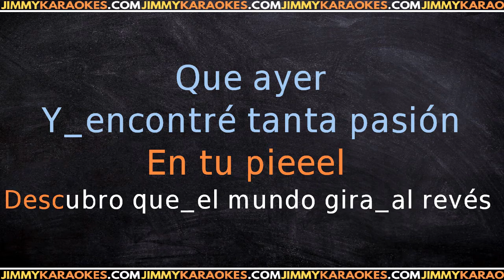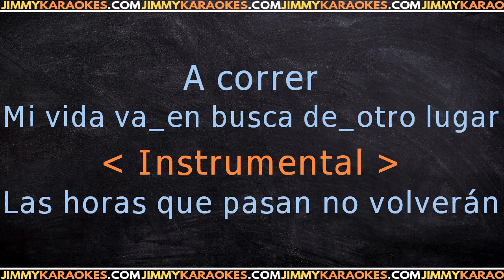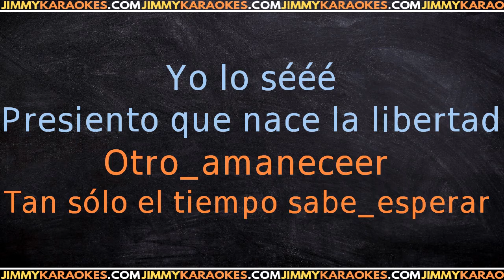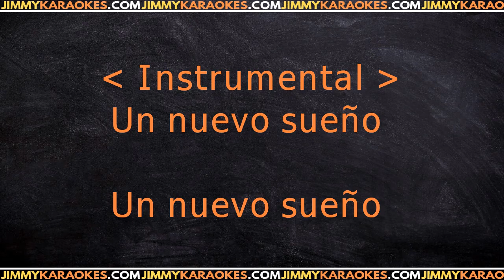Emmanuel Enamorarte KARAOKE VERSION